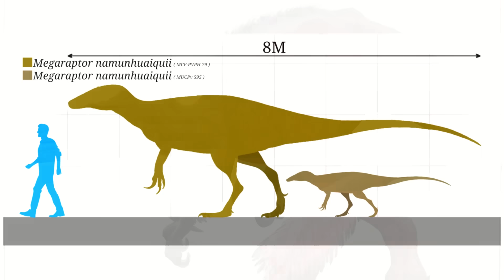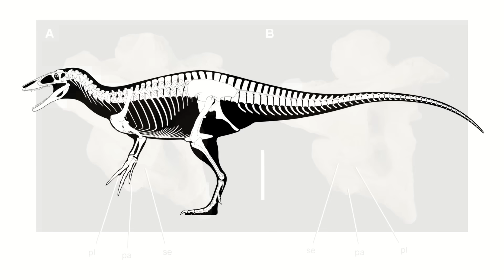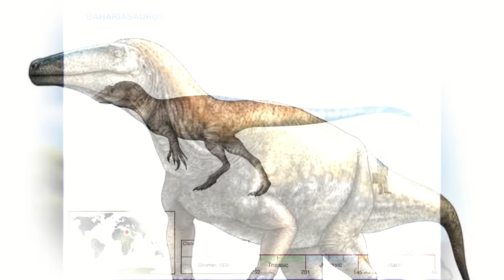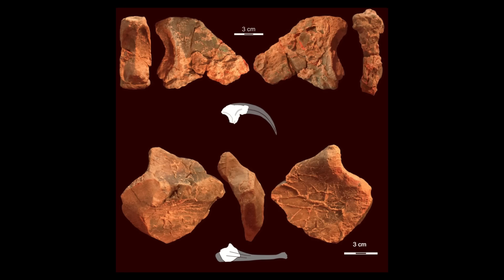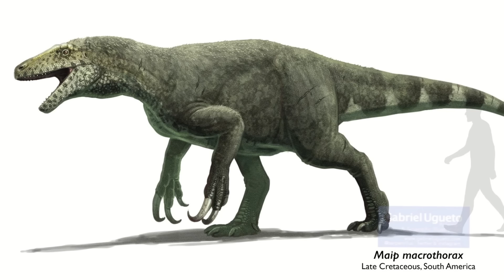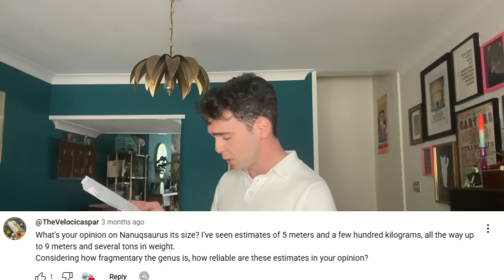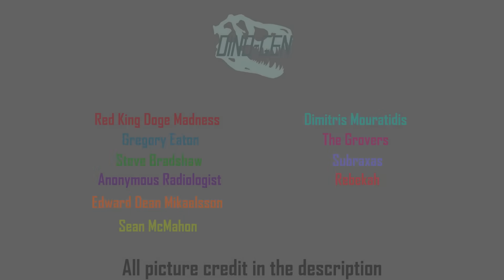The most horrifying group of dinosaurs that no-one talks about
Everyone goes on about the scary Tyrannosaurs and Dromaeosaurs, but no one ever talks about the most horrifying group of all: Megaraptors...

Also don't forget Dino-gen is on Instagram & Facebook

Chapters:
0:00 Intro
1:20 Discovery
2:22 Description
4:46 Evolution/lifestyle
7:24 Q&A